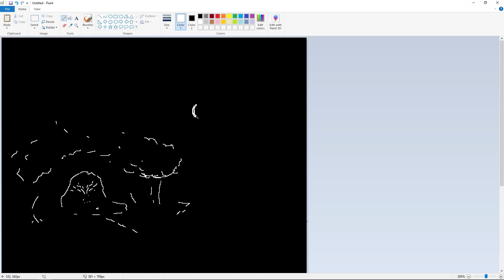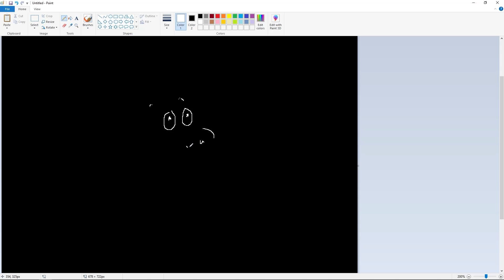1 hour of MS Paint in like 3 minutes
^the comic if you wanna see the whole thing

song is peroxide by ecco2k
yes i am like that.